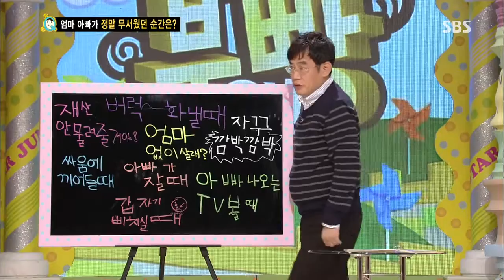스타주니어쇼 붕어빵(이경규,김국진) 223회 #15(3)